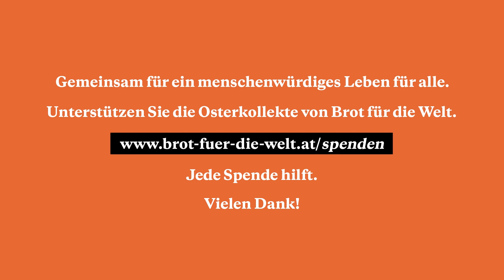SOFA Gottesdienst mit Dace | aus Waidhofen an der Thaya [21.03.21]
"Warum passieren schlimme Dinge?" Dieser großen Frage geht Pfarrerin Dace Dislere-Musta in diesem SOFA-Gottesdienst nach. Sie begrüßt dich zum Nachdenken und Beten auf ihrem Sofa in Gmünd und in der Kirche der frohen Botschaft in Waidhofen an der Thaya.